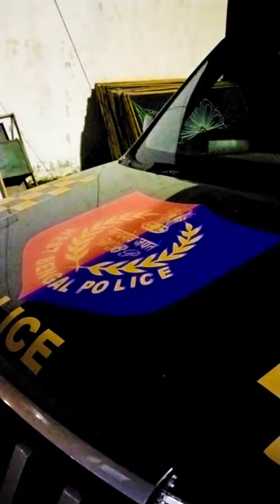police car modified status.